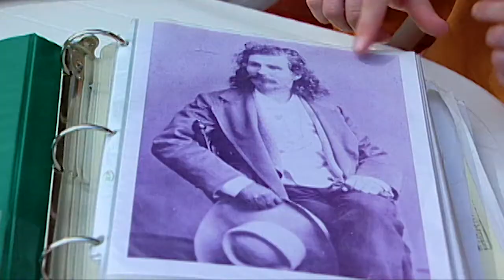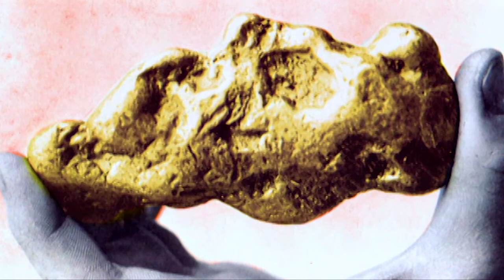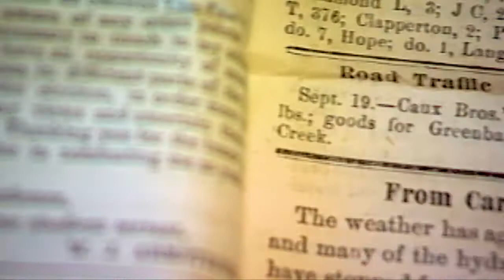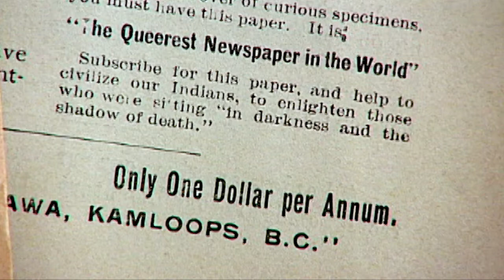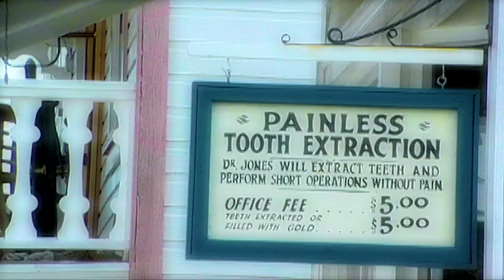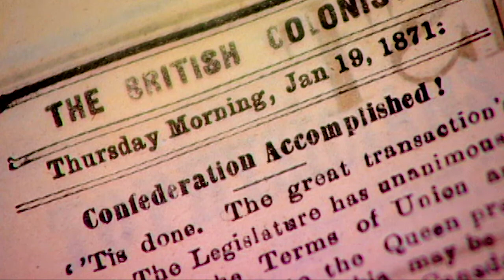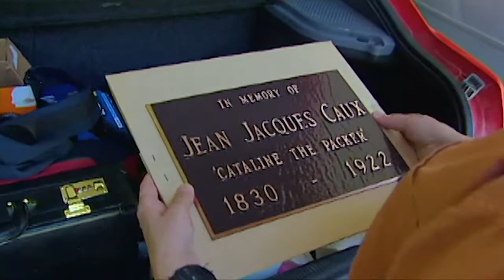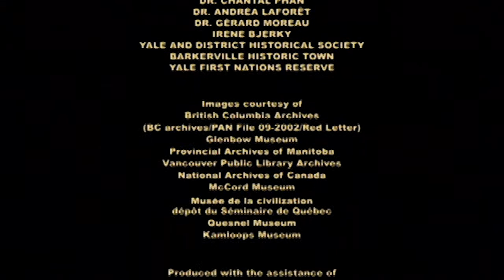The Legend of Cataline (GOLD RUSH Documentary)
The Gold Rush is the backdrop for the story of Cataline, a part of the history of British Columbia. Watch our documentary and tell us what you think!
For more than 50 years, Jean Caux, better known as Cataline, traveled the trails of British Columbia with a mule train of up to 100 mules. He refueled the miners' camps with food and supplies of all kinds - including pianos and stoves!

Jean Caux was a unique man. He was born in the kingdom of Béarn, in the south-west of France near Catalonia, for which he was nicknamed "Cataline". To communicate, he used a language he invented, which was a mishmash of Indian, Chinook, Spanish, French and English words.

Cataline was a man of integrity; he was a renowned packer because he was honest and people knew they could count on him. He was also known for his friendship with the natives, whom he treated fairly.

If you are interested in the history of the Gold Rush and the Francophonie in Canada, this documentary is for you.

There is also a book on this legendary packer authored by Susan Smith-Josephy

With the financial participation of Radio-Canada, Canadian Television Fund, CanWest Western Independant Fund,  FCFVI, Telefilm Canada, British Columbia Film, CAVCO and FIBC.